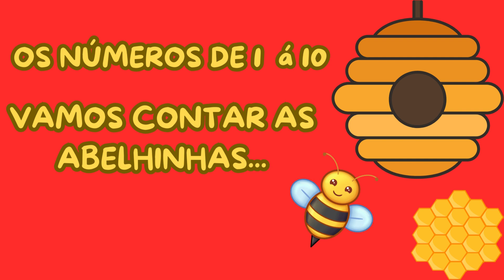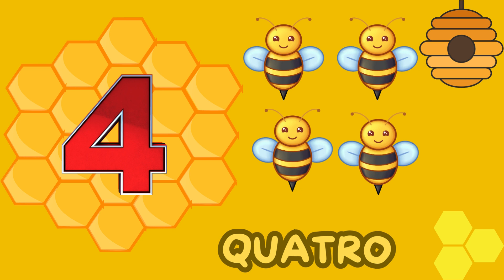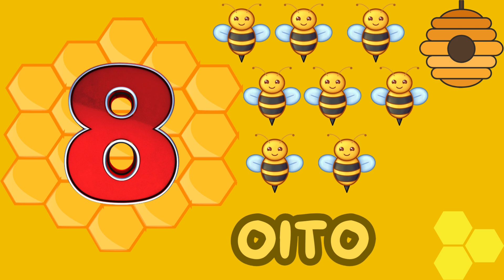OS NÚMEROS DE 1 á 10 EM PORTUGUÊS|QUANTIDADE|CONTANDO AS ABELHINHAS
Olá Galerinha vamos contar os números de 1 á 10 , contando as abelhinhas .
É muito importante explorar os números na educação infantil assim desenvolve as habilidades cognitivas.
contagemada * Para Reforçar e Acelerar
a alfabetização do seu pequeno de forma divertida e eficaz, e de forma lúdica desenvolver através da pintura.